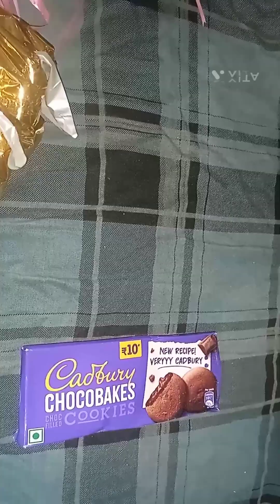Bada packet chota dhamaka |Sisso Stories